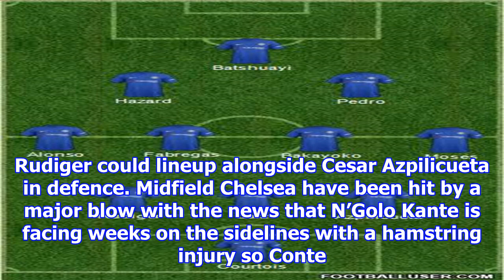Conte makes 4 changes: predicted chelsea line-up vs crystal palace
Chelsea will look to bounce back from their defeat to Manchester City when they take on Crystal Palace at Selhurst Park on Saturday afternoon. Here is the side we think Antonio Conte will pick for the...